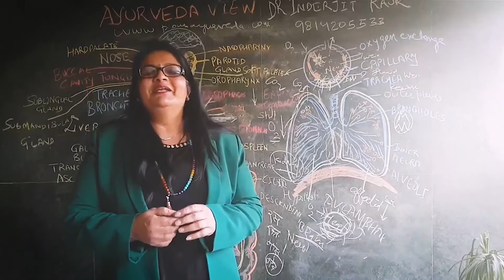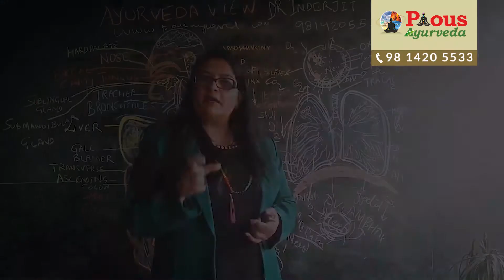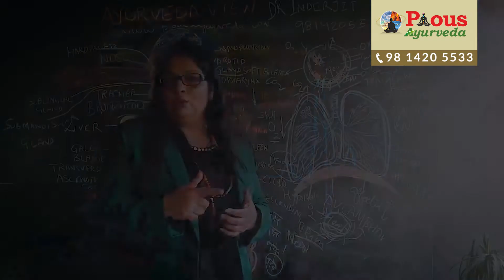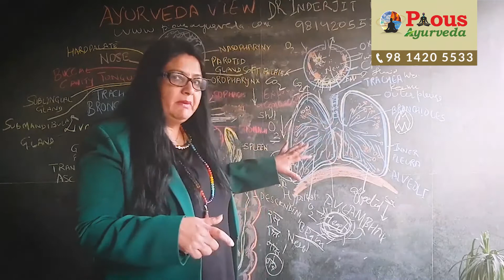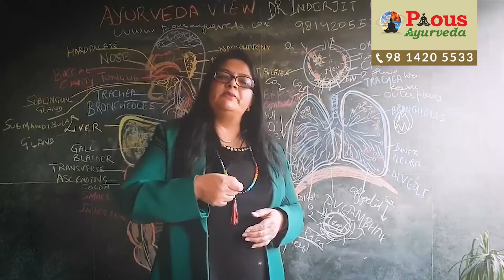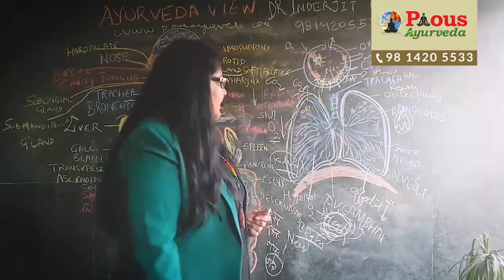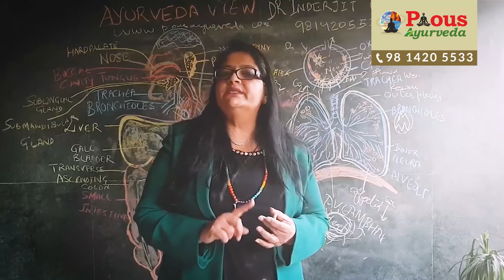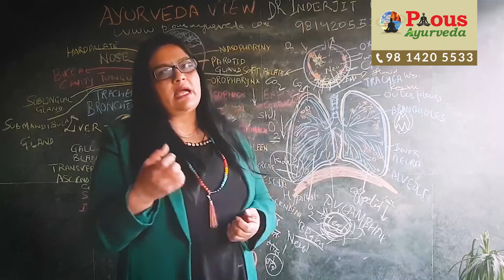Pious Ayurveda| Dr. Inderjit Kaur| Corona - Immunity Booster Secrets Revealed !!! Episode 72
Corona - Immunity Booster Secrets Revealed !!!
Best of Ayurveda with Dr. Inderjit Kaur Episode 72

M.D. IN AYURVEDA MEDICINE
NDDY  NATUROPATHY
PhD IN ASTROLOGY & VASTU
COSMIC NUMEROGRAPHY
GOLD MEDALIST IN ASTROLOGY
GOLD MEDALIST IN VASTU
DIPLOMA IN CLINICAL HYPNOTHERAPY
HARMONISING THERAPY
ANCIENT RAMAL VIDYA & RED BOOK
For combining all the Vedic sciences, Dr. Inderjit Kaur has been awarded at various platforms at NATIONAL AND INTERNATIONAL LEVEL.  She has been awarded with a title of QUEEN OF ASTROAYURVEA and PRANACHARYA by Various organizations. She has been awarded as the GLOBAL SYNERGY AWARD at BALI for combining Vedic sciences for treating people.                             She has been awarded The LORD DHANWANTRY AWARD by AYUSH DEPARTMENT PUNJAB.
Dr. Inderjit Kaur has formulated so many formulations for the benefit of humanity. She has been appreciated with many Awards in India as well as abroad.
Formulated "PIOUS ELEMENTS" for creating a positive atmosphere to breathe in and "PIOUS OIL" for protecting the people from the negative effects of radiations by creating a healthy aura.
Formulations for regeneration of gangrenous tissues and thus preventing amputation of the extremities.
Pious Ayurveda Dr. Inderjit Kaur
She has written three books
1.CUSTOMIZE YOUR CHILD (PREGNANCY .. A PIOUS PHENOMENEN)
2.SAVE YOUR HEADMASTER
Protect your brain and body from the effect of electromagnetic radiations.
3.HEALTHY LIVING WITH DIABETES
Enter into the pious world of Ayurveda Books are also available on our
For more information can read the blogs of Dr. Inderjit Kaur

Dr. Inderjit Kaur is a renowned Ayurvedist, who practice in Ayurveda Medicine since 1995.
Her diagnosis is based on feeling the rhythm of the pulse at seven levels.
These levels are Basic nature of pulse at L7
Imbalance of  Tridosha in pulse  and feeing the pulse of organs at L1
Knowing the mental constitution of person L2
Knowing the subtypes of the  Tridoshas at L3
Refined essences of the tissues at  L4
The examination of biological tissues at L5
The present flow of consciousness at L6
a. Planetary influence on pulse
b. Which Chakra is disturbed
c. Disturbance due to flow of energy
She works to find out the exact reason for the illness.
Whether it is:-
• a. Physiological (Nijj)
• b. Pathological (Agantuj)
• c. Psychological (Manas rog)
• d. Genetic (Aadi bal Pravriit)
• e. Related to Environmental or home conditions (Kaal bal pravritt)
• f. Congenital (Janam bal pravritt).
• g. From the possession of god or demon (Daiv Bal Pravritt).
These all categories are mentioned in Ayurveda.

She goes beyond physical ailments to know the other possible reasons for the disease, as there are other invisible factors which are responsible for the disease, for that she has learnt every science of Vedas.
Rhythm of the pulse is affected by every little change in our thoughts, mindset or psychology. They affect the physiological actions of body and consequently pulse.
Maharishi Charak has described everything in detail in SHARIR STHAN about influence of every direction and planet on pulse.
She works on preventive and therapeutic methods so that no one gets sick.

You can mail your enquiry at
For Male problems can mail your queries to